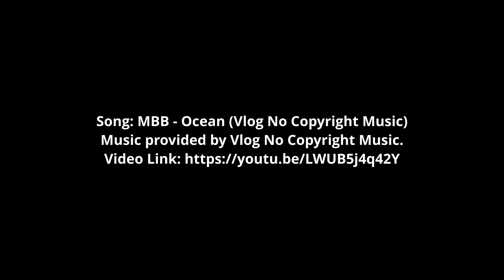Meet The Sea Pranburi : BMPCC Original + Lumix 12-35 F2.8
My Gear
BMPCC Original
Panasonic lumix 12-35 F2.8